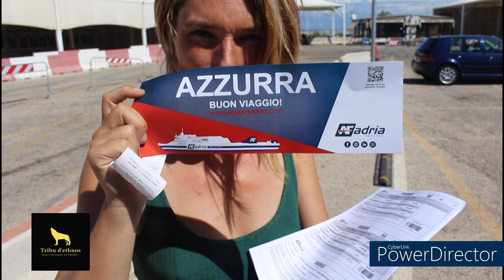STRINGS et BICEPS + Ferry pour l'ALBANIE - Tribu d'ethnos#18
En Italie du sud, c'est vraiment la mode des strings... Si tu mets pas un maillot échancré, t'es vraiment ringard has-been ! Et si tu n'es pas bronzé avec des gros biceps (pour les mecs, hein !), t'es pas dans le coup !
Vous l'aurez compris, on va se baigner à Bari, dans les Pouilles, avant de prendre le ferry pour aller en Albanie.

Sur Instagram : tribuethnos